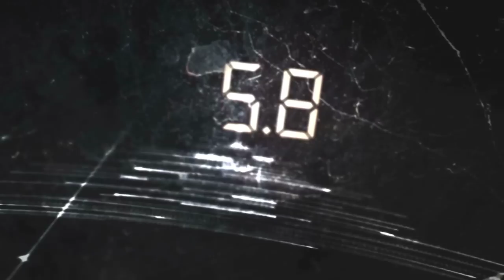10.0 Earthquake - Trailer (Unofficial)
Am văzut filmul aseară si mi-a placut foarte mult... Asa ca am creat un nou trailer film pentru el , cred că nu e rău !